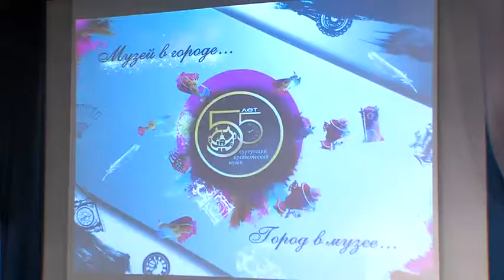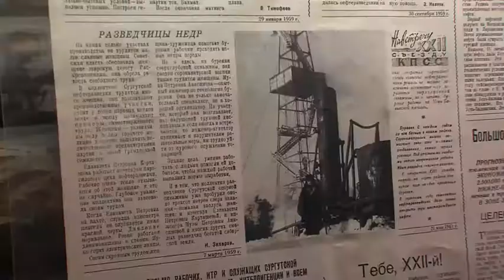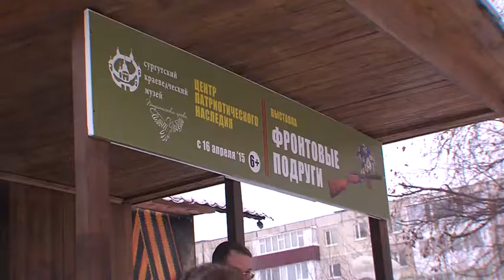Пресс-тур с Краеведческим музеем